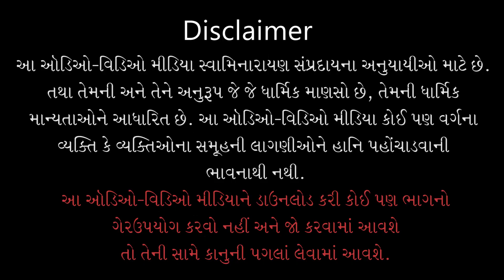Gyandhara | જ્ઞાનધારા | Sachi Bhukh Bhagwanni Jage | 28 Dec 2021 | Pu. Gyanjivandasji Swami - Kundal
Title: Sachi Bhukh Bhagwanni Jage Te Di Dildu Bhagwanma Lage
Guj. Title: સાચી ભૂખ ભગવાનની જાગે તે દિ દિલડું ભગવાનમાં લાગે
Type: Katha
Category: Gyandhara
Orator: Pu. Gyanjivandasji Swami - Kundaldham
Event Date: 28 Dec 2021